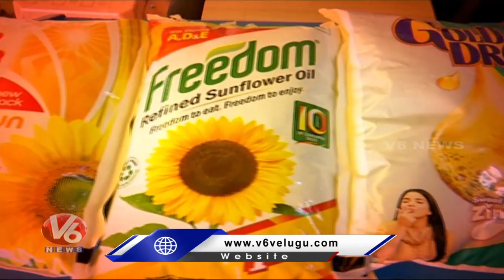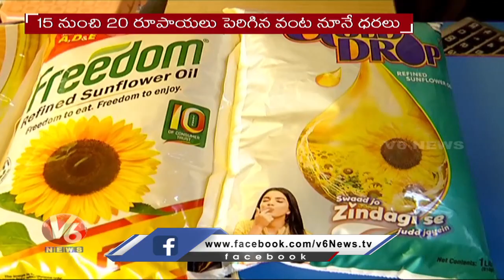Consumer Goods Price Hike In Telangana | V6 News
ConsumerGoods Price Hike In Telangana | V6 News